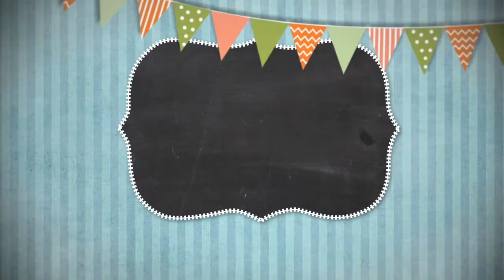Сказки на ночь 08 ноября 2020.